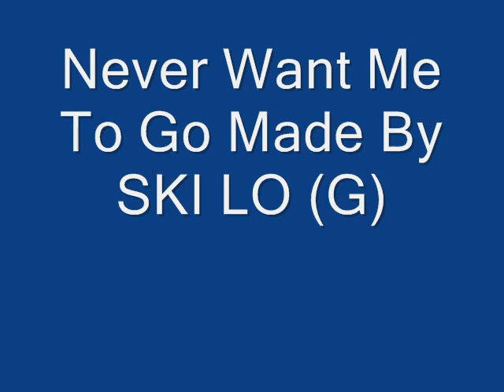Never Want Me To Leave